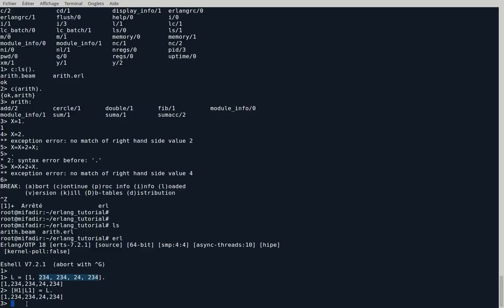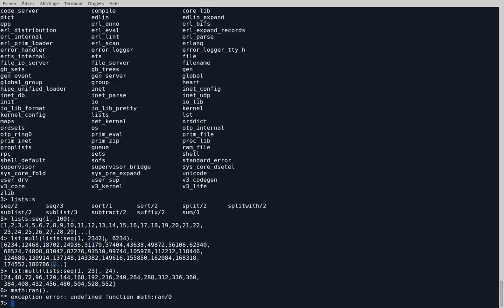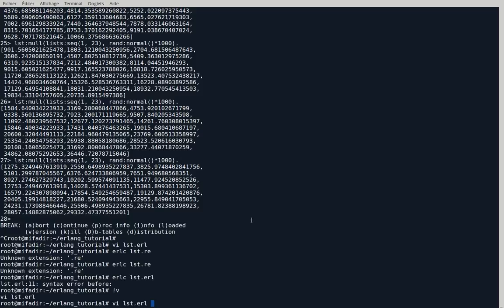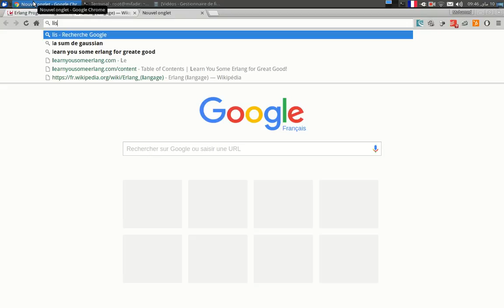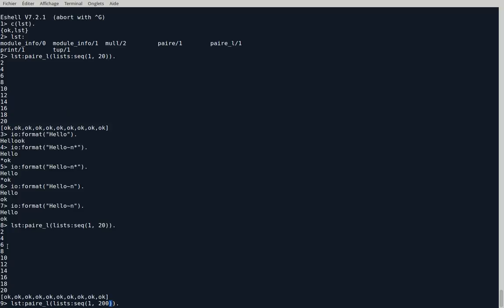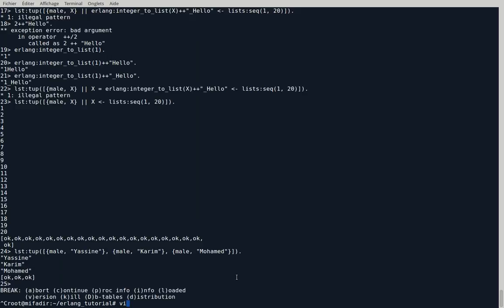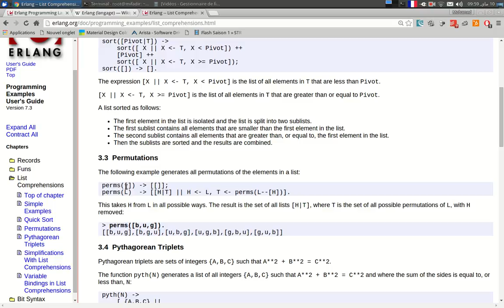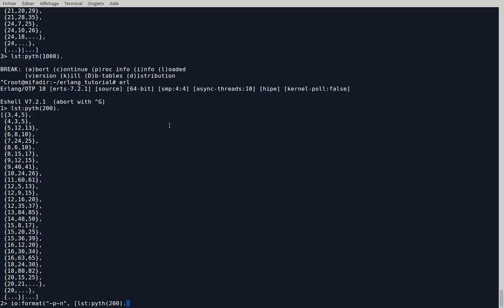اللوائح والترجع بلغة Erlang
الترجع أساس العمليات في لغات البرمجة الدوالية المحضة حيث لا توجد الحلقات ك for, while, loop في هذا النمط البرمجي فقط الترجع وكل مايمكن القيام به في اللغات الأخرى بالحلقات يمكن أيضا التعبير عنه بالترجع هذه من أحد بنود مبرهنة الحوسبة